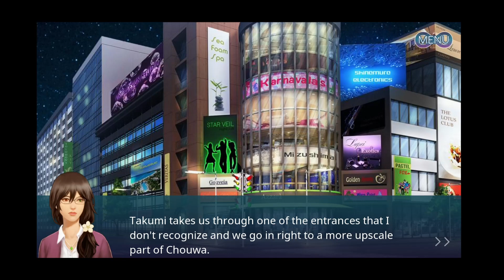MD - Tatsuya - Chapter 10 - First Snow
Previously on MD:Soa Tatsyua
The Mc went with him to his grandfather and she got to so Tatsuya in his Dragon form.

Now: The mc has a plan to get Katsu off her back and asks Tatsuya for help.
The artist is also known for "Edge of the sky" and is working on a new Mystic Destenies.
It's still in development so  you can download it for free or you can make a free donation as a sign of your support.
Get to know more about the artist, behind these games trough her youtube channel.
Ajané J.K. Célestin, she really deserves our support.
Would you like to play the game yourself ?
Then download the game here. 😉 👉🏻